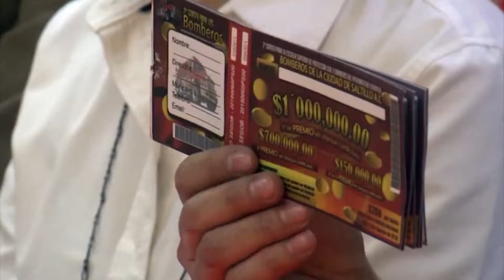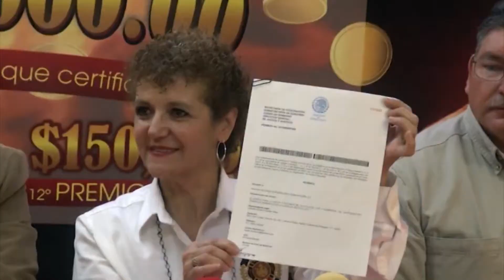Alertan contra falsas colectas para bomberos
El  director de protección civil y bomberos del gobierno municipal de saltillo, Sergio Robles, pidió a la ciudadanía saltillense estar muy alertas y sobre todo denunciar a las personas que están sorprendiendo al público con falsas colectas o boteo para los bomberos, explicando que el patronato de bomberos de la región sureste no realiza esta actividad y lo único que se hace para allegarse de recursos es a través de los sorteos que se efectúan, como en esta ocasión. El funcionario municipal manifestó que el año pasado también cuando se llevo a cabo el sorteo de los bomberos, se detectó que varias personas totalmente ajenas a la corporación está llevando a cabo boteo para supuestamente recabar fondos  para los bombero, lo cual era toralmente falso, por lo que se insistió en que en caso de que  nuevamente se presente este tipo de casos se haga la denuncia correspondiente a las autoridades para que se castigue a los infractores, pues no se debe estar medrando con una institución que se encarga de servir a la comunidad a través de los servicios que presta. La mejor forma de ayudar a los bomberos es comprando boletos para el sorteo que se efectuara en el mes de agosto, se dijo al final.